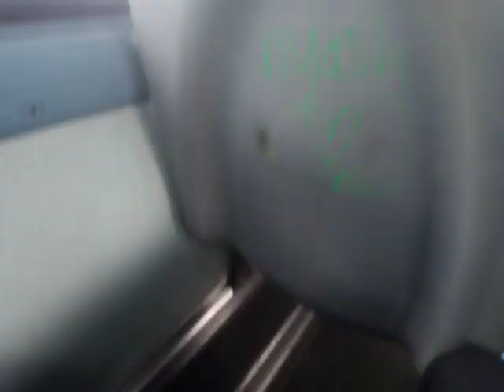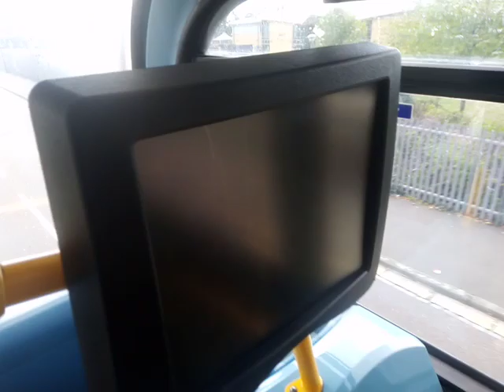AL T38 On Bus Route 401 (3)